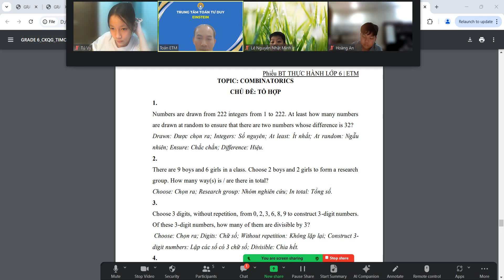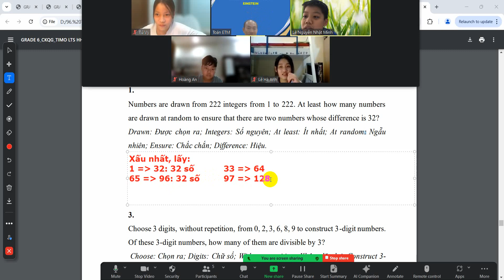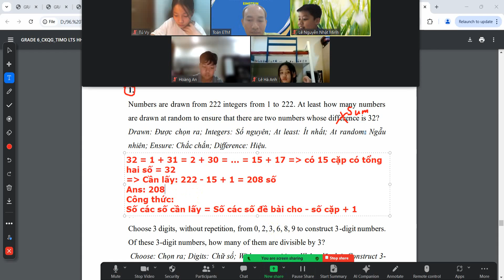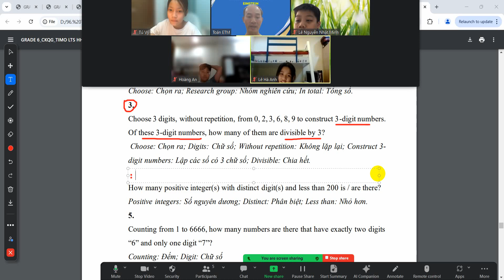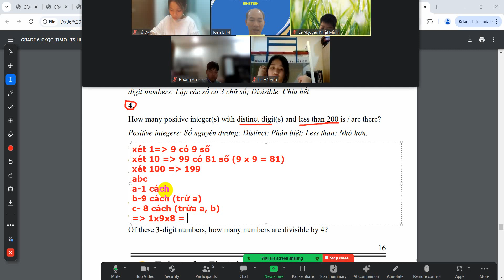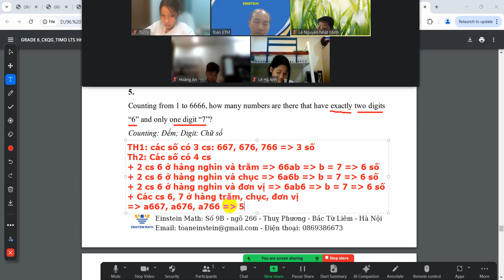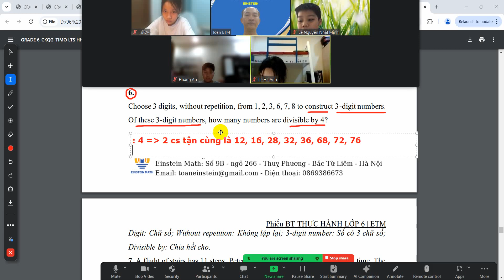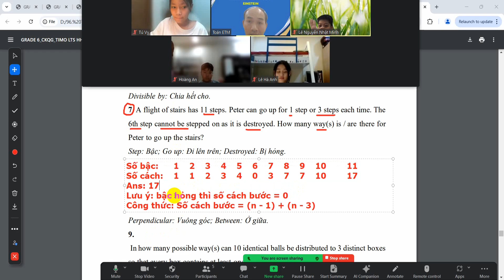6K2 Buổi 5. Tổ hợp - 7 câu đầu | ToanETM-0869386673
𝕋𝕠𝕒́𝕟 𝔼𝕚𝕟𝕤𝕥𝕖𝕚𝕟 𝕝𝕒𝕟 𝕥𝕠̉𝕒, 𝕔𝕙𝕚𝕒 𝕤𝕖̉, 𝕔𝕦̀𝕟𝕘 𝕟𝕙𝕒𝕦 𝕙𝕠̣𝕔 𝕥𝕒̣̂𝕡, 𝕡𝕙𝕒́𝕥 𝕥𝕣𝕚𝕖̂̉𝕟.

💥Nhận tài liệu TIMO tự luyện:
💥Tham gia group: